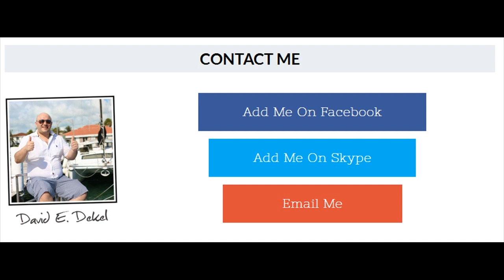make money on line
easy way to make money on line,,,part time full time,,,one time,,,,full time,,,easy  job,,, no cash inn,,sit back and relax.